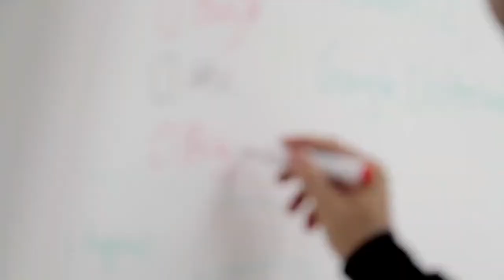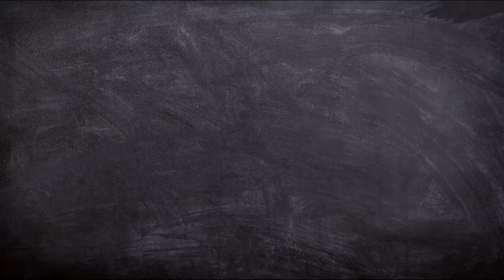Quotes, Inspirational Speech, Successful mindset, Never say die attitude;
Carol Burnett had once said;

         "Only I can change my life. No one can do it for me."
           Charles R. Swindoll had once said;

         "Life is 10% what happens to you and 90% how you react to it"

         Elon Musk had once said;

        " If something's important enough, you should try. Even if - the probable outcome is failure."

       Arthur Ashe had once said;

        Samuel Beckett had once said;

        Thomas A Edison had once said;

         "Our greatest weakness lies in giving up. The most certain way to succeed is always to try just one more time."

          Take control of your life, possess successful mindset and not be afraid to fail or fall for that matter.
          Go on and you will smell success at the end of your challenges and struggles.

         Please click link below to have alternative motivational encounter.